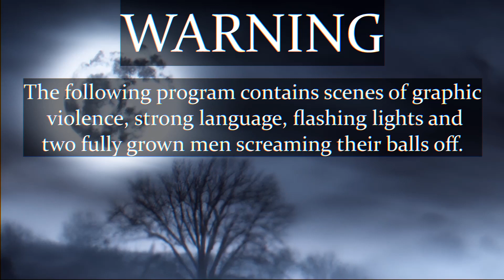Screaming for Charity 2023 - VISAGE: Dolores - Part 4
Derek and I continue our journey through the Dolores chapter of VISAGE. We got pretty lost around this point in the stream, but eventually we figured out what we were doing... Kinda...

Every scream is $1 donated by us to Extra Life.